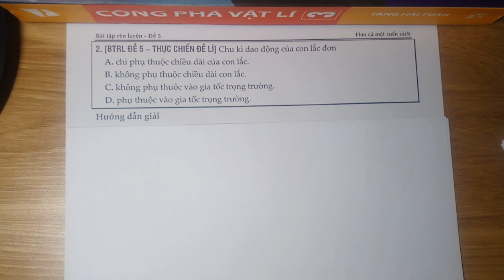[Sách THỰC CHIẾN ĐỀ LÍ - BTRL ] Đề 5 - C2